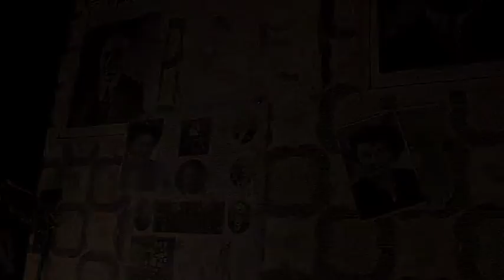Bambie 14 Trailer - Theatre groep Bambie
This is the trailer to the new performance Bambie 14 from theatre-groep Bambie, Amsterdam, Netherlands. for more info look
Concept & actors:  Paul van der Laan en Jochem Stavenuiter
Dramaturgy: Marijn van der Jagt.
Director: Hans Man in t Veld
Decor: Hester Jolink.
costums: Atty Kingma.
lightdesign: Paul de Vrees
video: www. sergiogridelli.nl